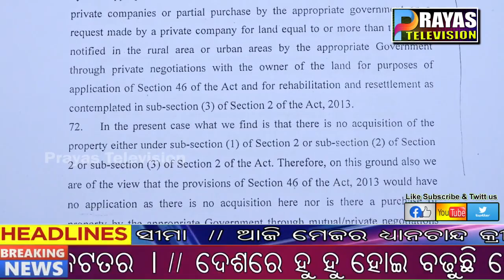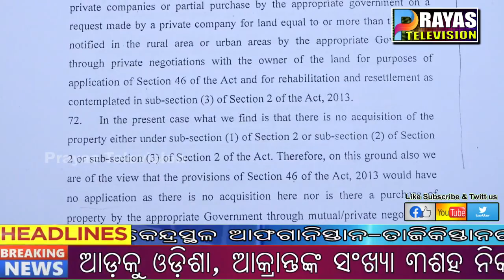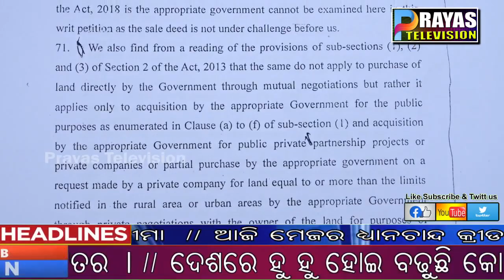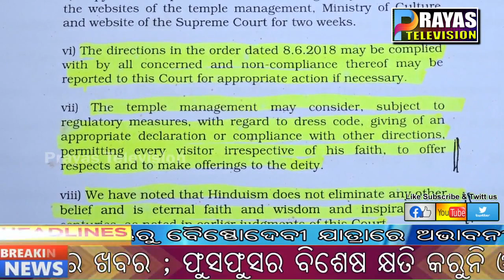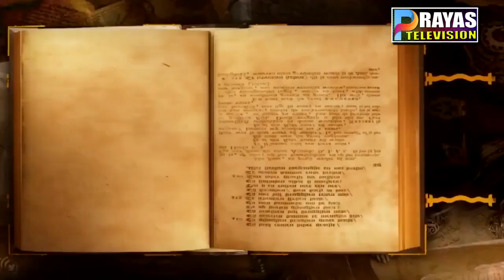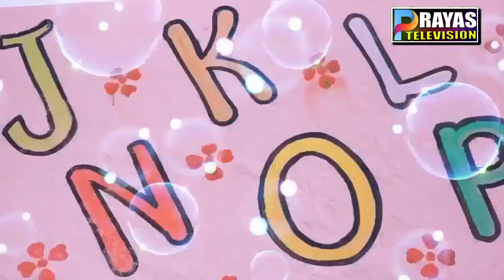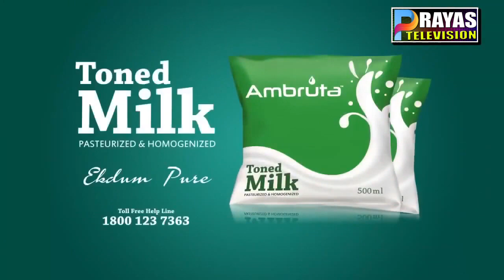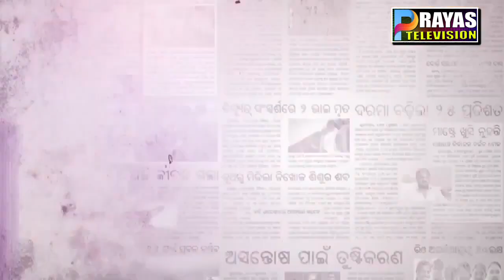Prayas news 02 01 22